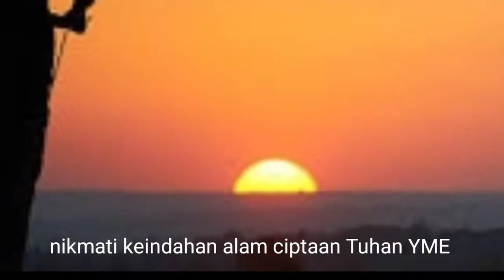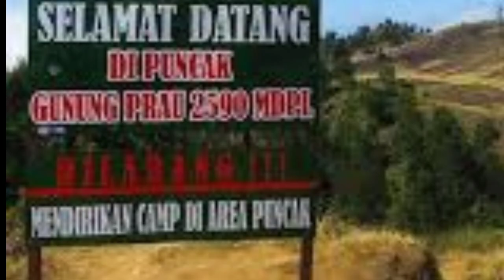Insomnia||Relaksasi Musik|| Para Pendaki Gunung Indahnya Alam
Insomnia adalah masalah kesulitan tidur semoga setelah menonton musik ini anda mudah tertidur dalam mimpi indah